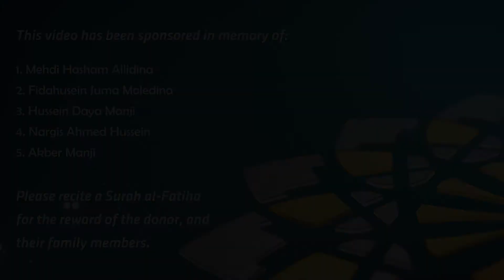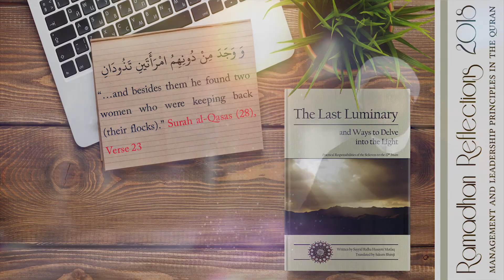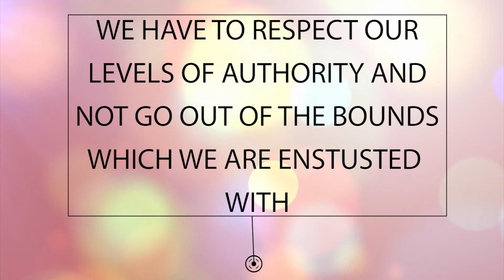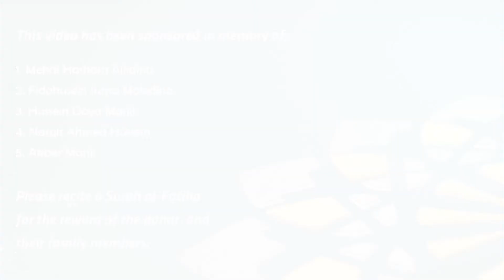Respect Your Position of Authority - Ramadhan 2018 - Day 16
Day 16 of 30 of the Month of Ramadhan 2018

Theme: Respect Your Position of Authority

All of the books which are shown on the thumbnail are either currently available in print for purchase

Text and commentary is based on the published Farsi work of Shaykh Mohsin Qara'ati: 300 Points in Regards to Management from the Islamic Perspective (سه صد نكته ىر مديرت اسلامي)